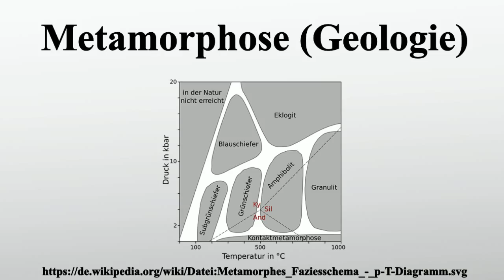Metamorphose (Geologie)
Vielen Dank für Ihre Unterstützung:

Die Gesteinsmetamorphose ist die Umwandlung der mineralogischen Zusammensetzung eines Gesteins durch geänderte Temperatur- und/oder Druckbedingungen.Dabei entsteht aus dem Ausgangsgestein, das auch als Protolith oder Edukt bezeichnet wird, ein metamorphes Gestein .Bei der Metamorphose kommt es unter den veränderten physikalischen Bedingungen zu Mineralreaktionen, also zur Neu- oder Umbildung von Mineralen, wobei das Gestein im festen Zustand verbleibt.Schmilzt ein Gestein durch eine Erhöhung der Temperatur auf, so spricht man von Anatexis.

Bild-Copyright-Informationen
Urheber Info: Cepheiden (talk)
Lizenz: Public domain
Urheber: